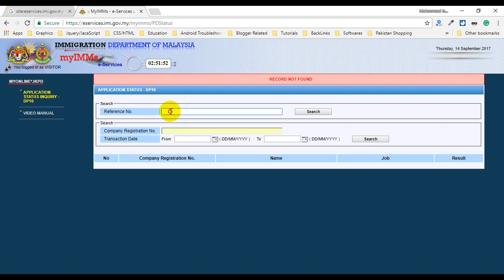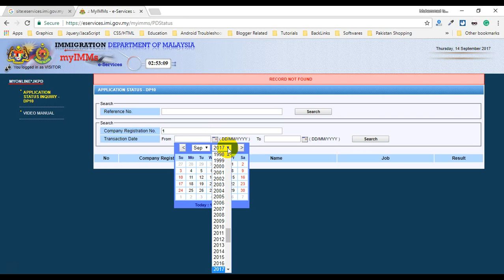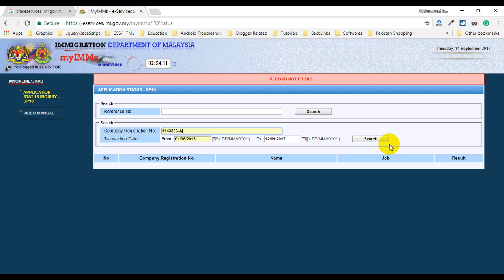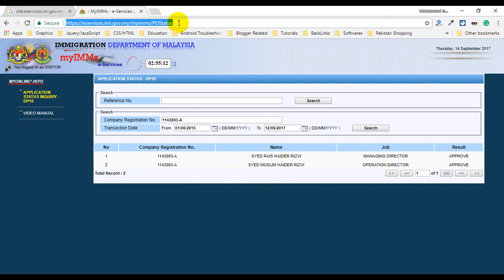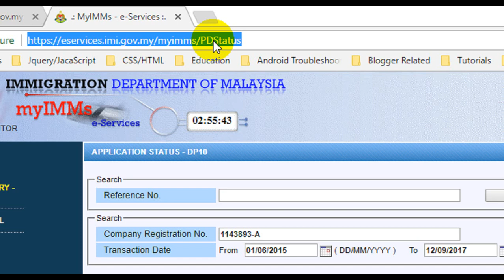How To Check DP10 Employment Pass/Permit Status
All the logos and Trade marks are the property of their respective registered owners/company and we have used these services as public and customer.

Malaysia DP10 Visa Check Status Online By Company Number (ROC). Looking for Malaysia DP10 Visa Check, Malaysia Dp10 Visa Check Online.